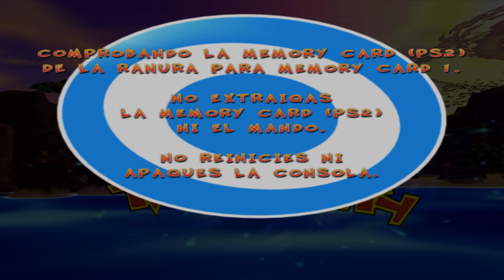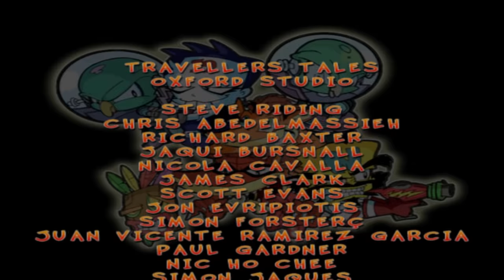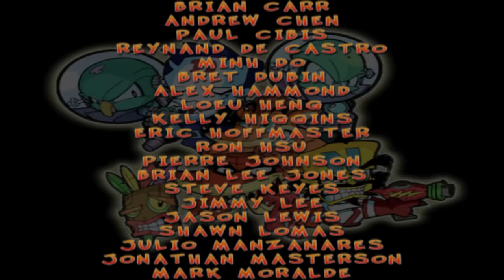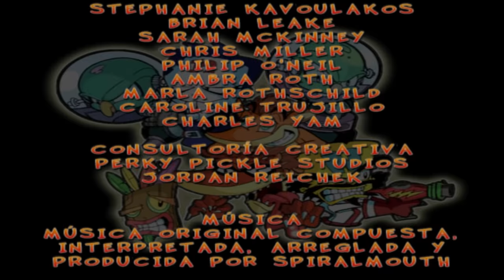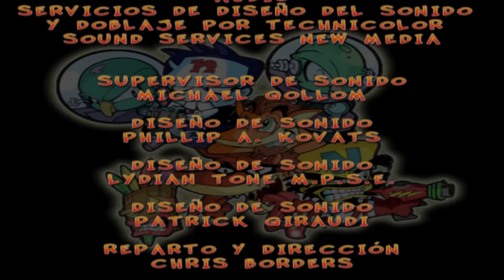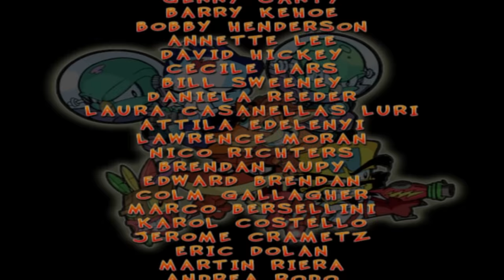Crash Twinsanity 100% Walkthrough en Español (Todas las Gemas y Cristales)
La aventura completa de Crash Twinsanity
Todas las Gemas, Cristales y Jefes de Crash Twinsanity

Libre de uso
NoCopyrightGameplay